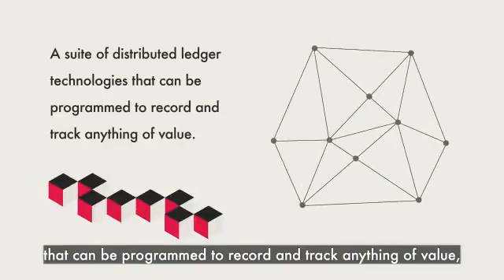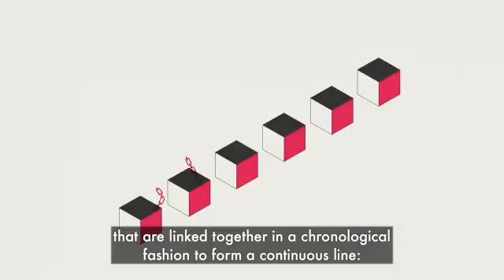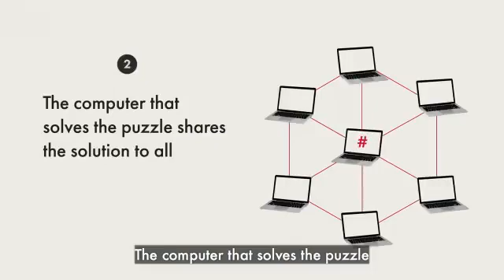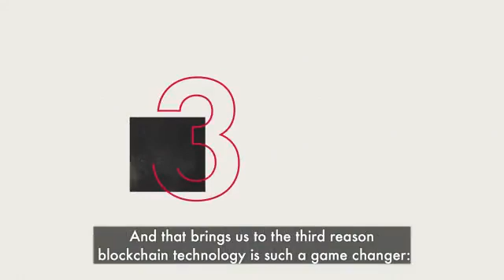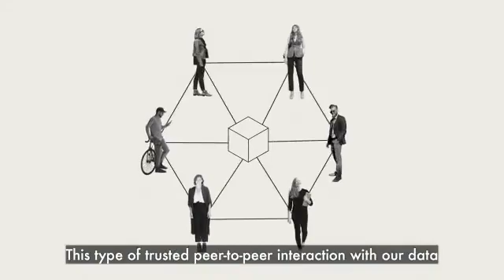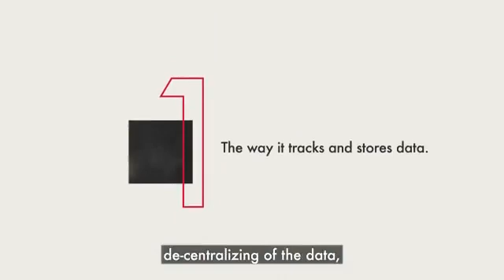GOPX - BLOCKCHAIN - The best explanation of blockchain technology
Sometimes is quite complicated to explain simple things. This is not the case. Maybe this will help you understand about what we are trying to do.

What is GOPX token?
We are the World's First Patent Pending Cryptocurrency Token.
The Game on Players Token Sale is now Open
Get 1 GOPX for 1 USD until 30th of November 2021